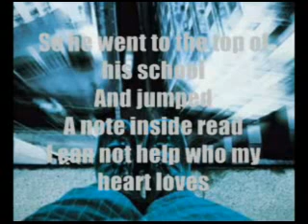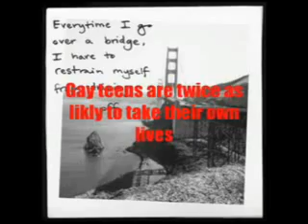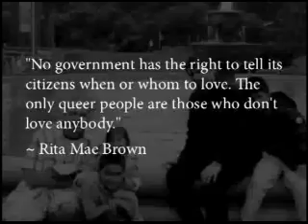Gay Family Values: My Suicide Story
This was a very hard video for me to make. I have wanted to tell others
the story of my attempt at suicide for a very long time. When I was
seventeen I was a very unhappy teenager in a family that cared more
about how we looked to the world then how we lived as a family. I was
struggling with my homosexuality. At seventeen I threw myself off a
bridge here in sonoma county. I lived that day and have never looked
back. If you are a young person and you are considering suicide there
is help. Please reach out to your friends and family or call one of the
following help lines: 1-800-SUICIDE or 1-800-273-TALK or 1-866-4-U-TREVOR or Send us an
email we are always here to talk. Love the Leffews

Our friend Sean Chappin has started a petition to get us on LOGO lets give him a hand

The song in this video was written By my friend Ryan Lill